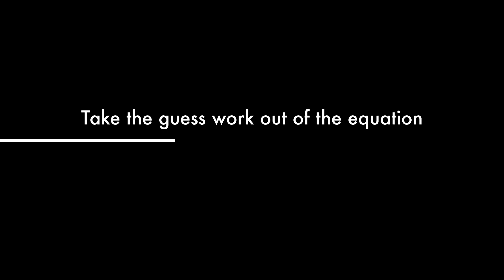Celebration of Life Toolkit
The Celebration of Life Toolkit is designed with you and your loved ones in mind.  The toolkit operates as a companion to your Living Trust and/or Will.  Start your Celebration of Life Toolkit today. More detailed information to come.